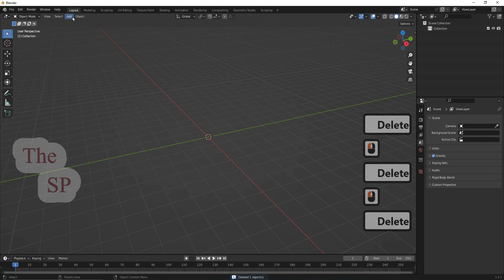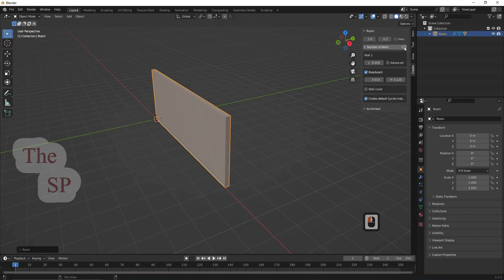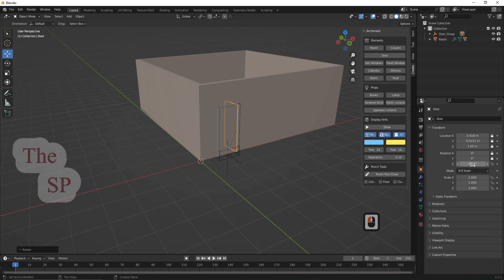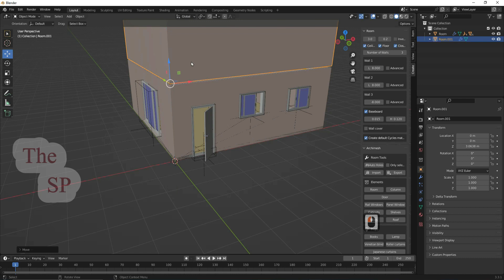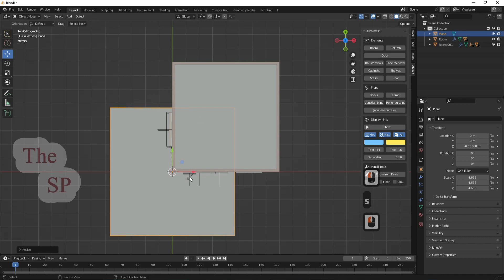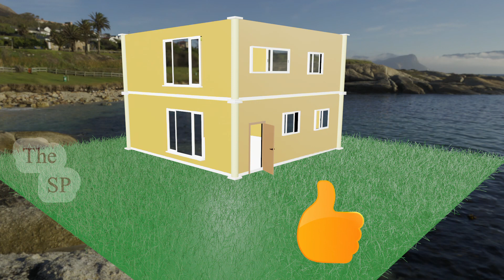Blender Tutorial House Modeling Archimesh Addon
In this Blender tutorial I'll show you How to model House in Blender
Create an (easy) Blender House Modeling  and Animation  in Blender ,
Tennis House Modeling  in Blender  ,
Quick tutorial - House Modeling  in Blender  in Blender  ,
Blender House Modeling  in Blender in blender ,
Fast and Easy  House Modeling  in Blender ,

2d ,
3d ,
blender ,
blender tutorial ,
blender 3d ,
3d ,
render ,
Blender procedural ,
beginners tutorial ,
tutorial for beginner ,
3d modeling ,
3d modeling blender ,

how to ,
modeling ,
blender modeling ,
The specialist programmer  ,
The SP ,